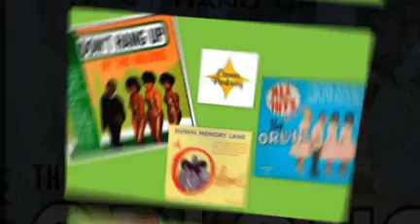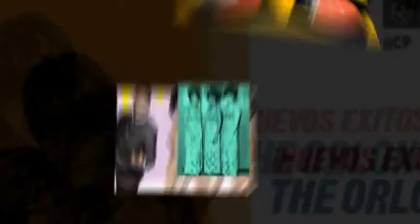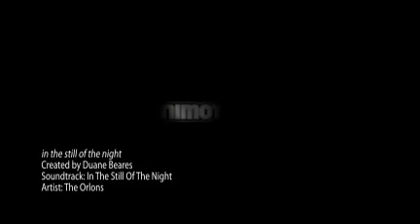THE ORLONS in the still of the night